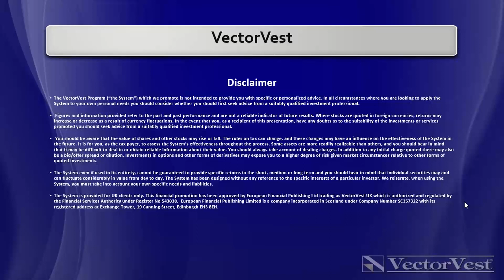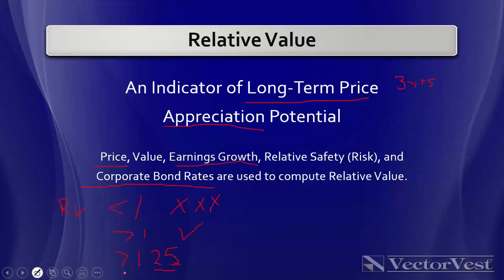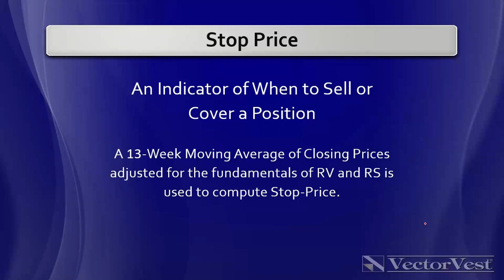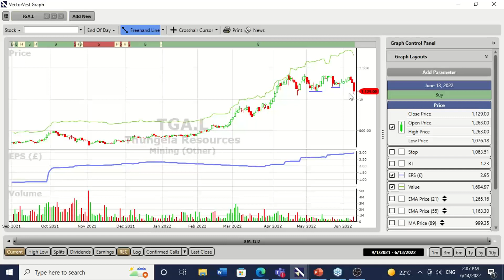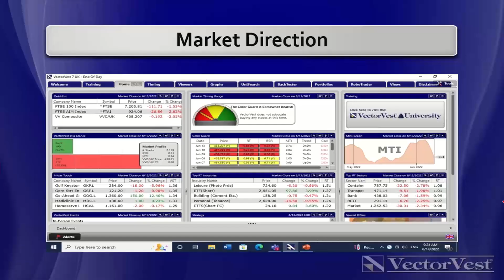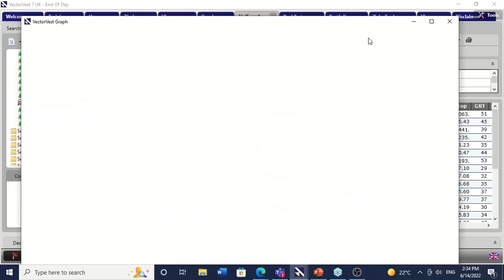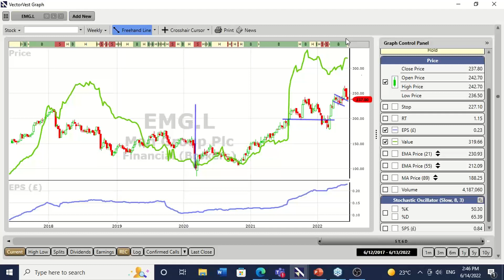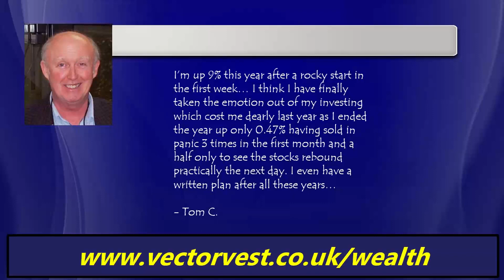Wealth Building the VectorVest way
Todays presentation of the VectorVest system and a hands on run through of the process